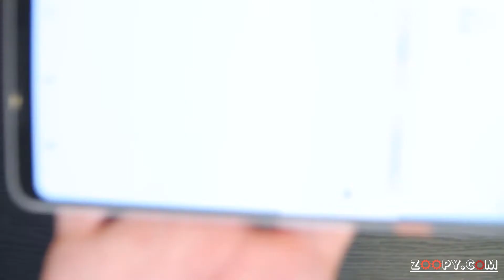TikiTunes Review - Is It The Best Wireless Bluetooth & LED Light Speaker!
TikiTunes is a Bluetooth speaker that is both dust and water resistant.

What makes TikiTunes stand out is the fact that one can connect two TikiTunes devices using its dual sync capabilities.

The LED lights on the device also make it perfect for night parties in the backyard. It is stylish way of providing both lighting and stereo sound at a go.